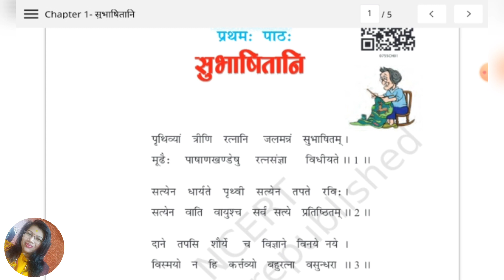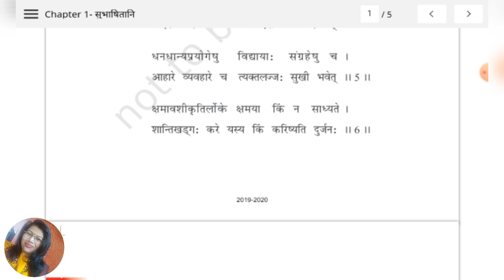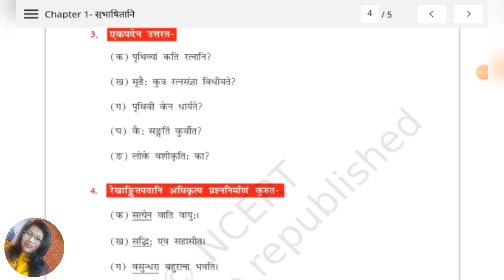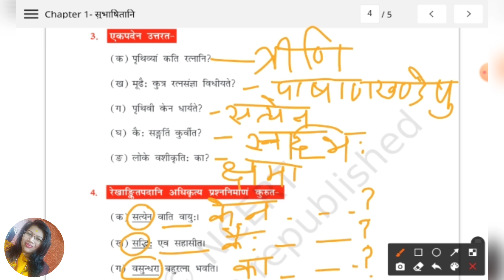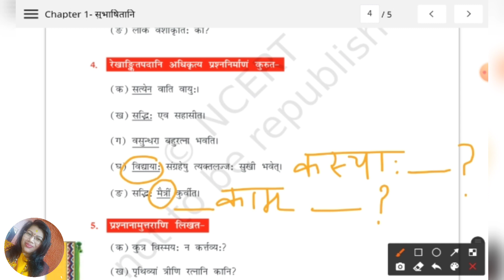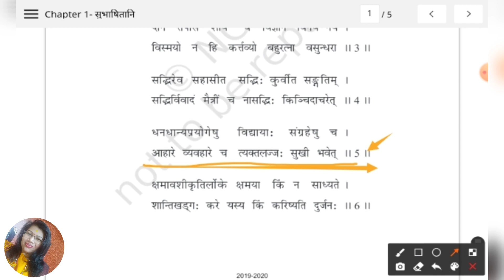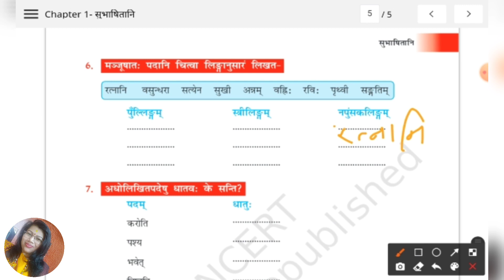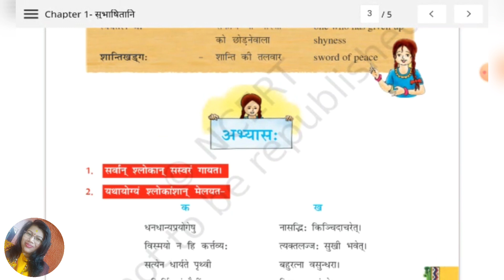Class VII Sanskrit CHAPTER 1 Question/Answer (अभ्यासकार्यम्) // Ruchira Part-2 // Shreyalayah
प्यारे बच्चों !
पिछली वीडियो में हमने पहले पाठ के श्लोकों के अर्थ को समझा था ।  इस वीडियो में प्रथम पाठ के प्रश्न उत्तर कैसे हल करें, यह सिखाया गया है ।
पूरी वीडियो को ध्यान पूर्वक देखें समझे और अपनी कॉपी में सभी प्रश्नों को हल करें ।